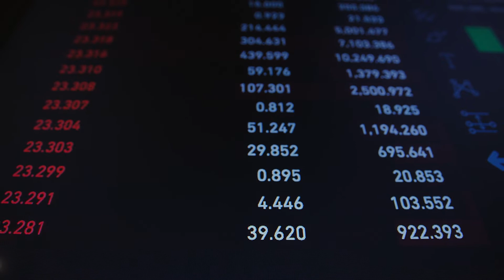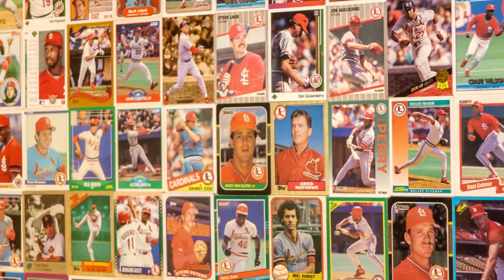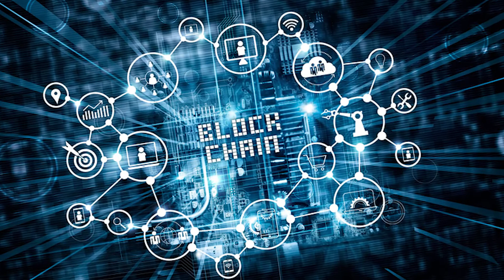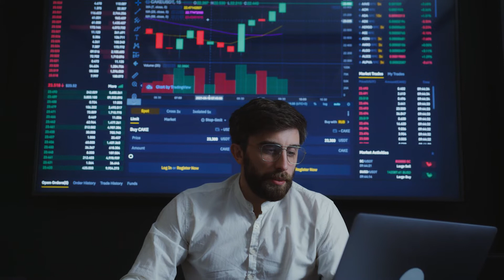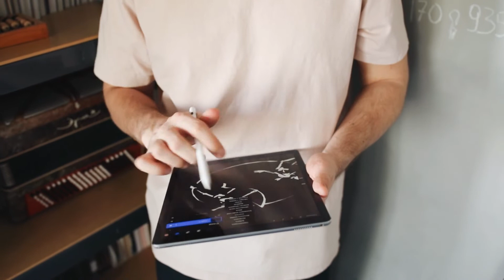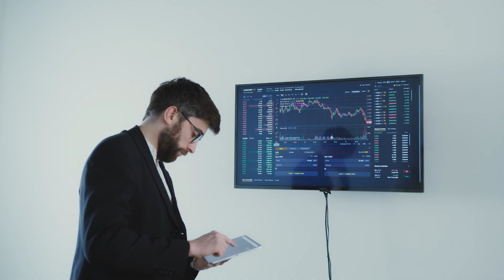Why NFTs Will Change the World | Do you Want To Know?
NFT's are going to revolutionize how we use money. Why NFTs will change the world? Do you want to know why? Watch our video and learn all about it!

Here on Crypto Kings, our team works tirelessly to be your one stop shop for crypto! Today we are discussing why NFTs will change the world! So many people don't understand. But what about you? Do you understand? If now, do you want to know?

NFTs create opportunities for new business models that didn’t exist before. We no longer ask why NFTs will change the world. We just know they will. Do you want to know why? Well then watch our video and find out!